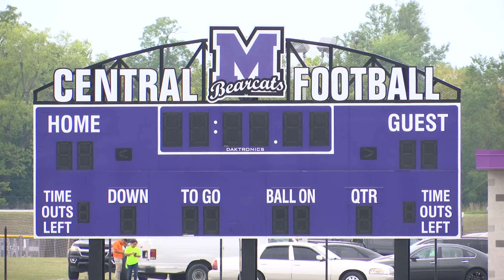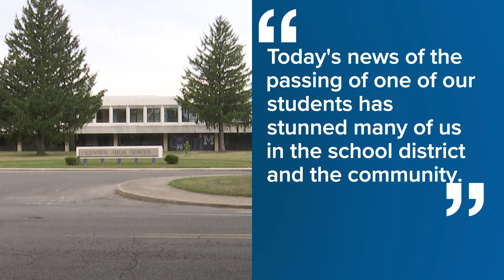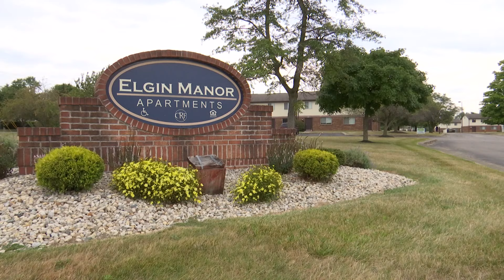Muncie teen shot and killed, 5 arrested in connection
13News reporter Rich Nye reports from Muncie, where a 15-year-old boy was shot and killed Wednesday evening.